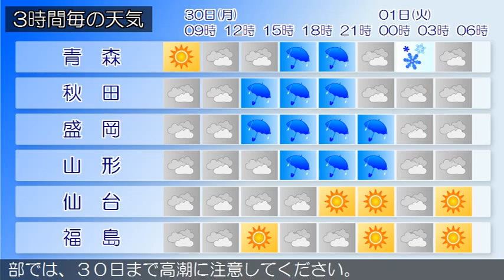2015/11/30 東北地方の天気予報 朝